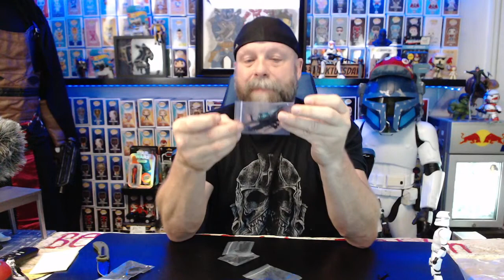Toy Table Talk - Funko Pops, Marvel, DC, Hot Toys, Black Series, Comics and More.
Send Mail To:
Greg Cook

Check out INTOTHEAM for these Elevated Everyday Graphic Tees!

My Etsy Store: